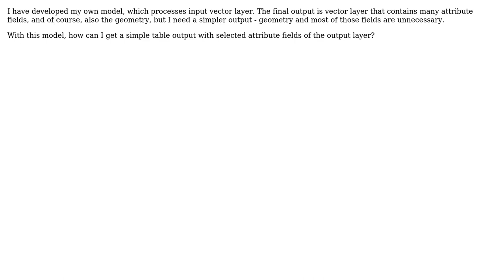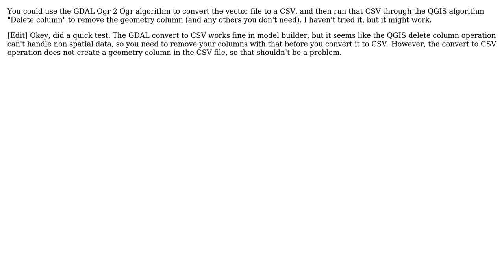GIS: Table output from QGIS graphical modeler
With thanks & praise to God, and with thanks to the many people who have made this project possible! | Content (except music & images) licensed under CC BY-SA | Music | Images & others | With thanks to user PolyGeo user hexamon user dabraham and the Stack Exchange Network Trademarks are property of their respective owners. You are responsible for your own actions.